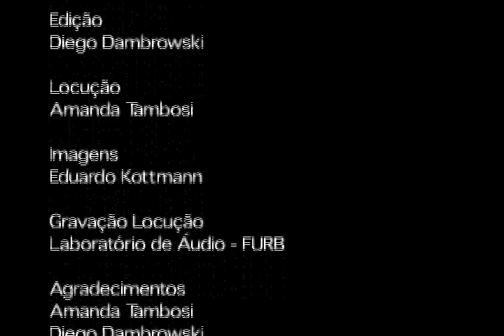Garotas são pop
Vídeo idealizado por Eduardo Kottmann e Priscila Figurski em adaptação da poesia concretista de Lenora de Barros com cenas de Christiane F., Pulp Fiction e gravacões próprias.
O trabalho acadêmico mostra o paralelo entre o que é pop e o que não é pop que acaba sendo pop. Tudo é pop, você também será pop um dia. Veja!

Zoo Station!!